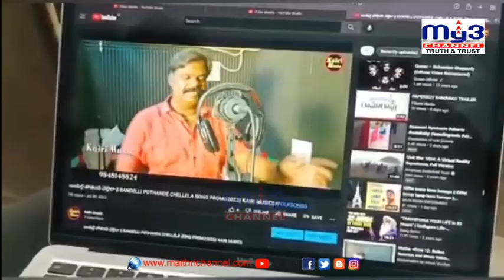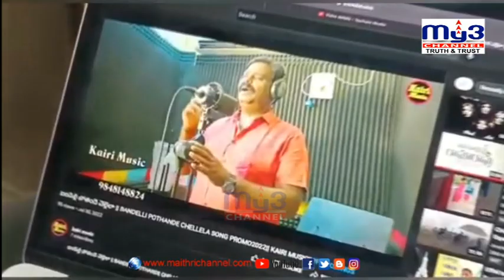కైరీ మ్యూజిక్ ప్రోమో సాంగ్ విడుదల... || MY3 NEWS 30-07-2022 8pm